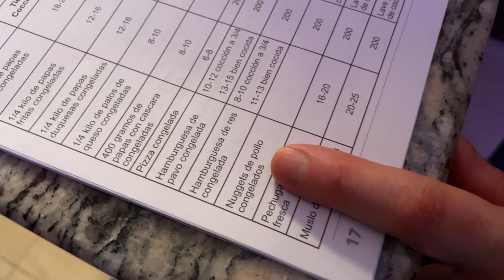Freidora de Aire OSTER 3.2 L negra CKSTAF7601 Unboxing 3 RECETAS nuggets papas fritas platano macho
AirFryer Freidora de Aire OSTER 3.2L Estreno! 3 RECETAS nuggets papas fritas y PLATANO MACHO FRITO!

VAMOS A ESTRENAR!! Unboxing de mi nueva freidora de aire Oster y la vamos a probar con 3 recetas bien rápidas, ricas y sencillas: unos Nuggets de pollo, unas papitas fritas y unos plátanos machos fritos!

Herramientas que usé ►

Freidoradeaire Oster® Bioceramic® CKSTAF7601
Dónde comprar

Herramientas que usé►
Navaja deportiva Swiss Champ Negra, 33 Usos para Hombre color negro talla unitalla

Pyrex 1118441 Tazones Sin Tapas Set de 3 Piezas

Corelle Livingware Dinnerware Set, Winter Frost White

Cuisinart Pinzas de silicona de 22,8 cm

Ciao!
Sofi Morales